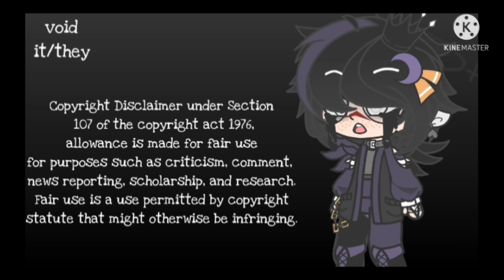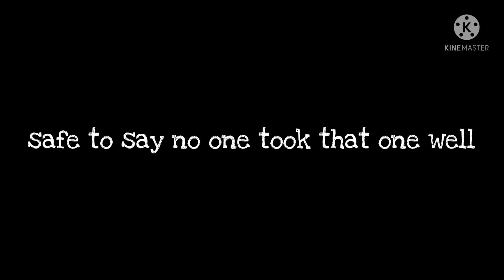Sans Aus react to dust[OLD AU]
WARNING: this video MAY contain flashing lights, cursing, blood, drama, and ships. Proceed at your own risk.
This is my au. This is not canon. This is NOT a fallen stars multiverse. It is a FGOD (forced! God of destruction) multiverse.
Ships:
Error x nightmare
Blue x dream
Killer x cross
Horror x dust
Dreamswap nightmare! X swapdream! Nightmare
Mentions of past SD! Dream x nightmare
(However I am a multishipper so I might make a few random skits or videos with diffrent ships.)
Video credits!:
NOTE: this video is unlisted. I tried finding the first part, but sadly couldn't. So you just get the aftermath of whatever happened.
♧Nightmare, and dream belong to: joku/ jokublog

♧Error! Sans belongs to: lover of piggies/ crayon queen/ CQ

♧Killer! Sans belongs to: Rahafwabas

♧Dust! sans belongs to: Calvateyla

♧Horror! Sans belongs to: Sour-Apple-Studios

♧Swap! Sans/ underswap! sans/ blueberry! sans belongs to: P0pc0rnPr1nce

♧Ink! Sans belongs to: reese powell

♧Cross/ X-tale! Sans belongs to: Jakei95
The AUAU "FGOD/ forced god of destruction" was created by wattpad user Harrish6.
I can't promise anything, but I try to make my content enjoyable for everyone. If it's about ships though, please don't comment on them. They are my comfort ships and I will not be changing them.